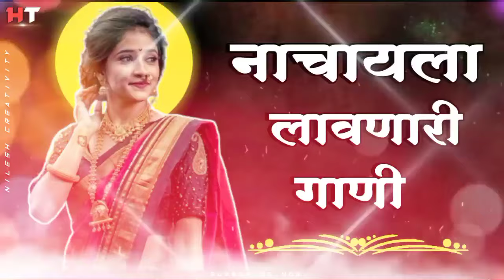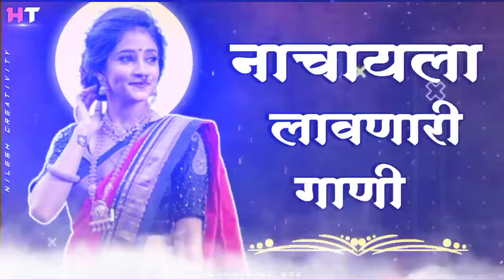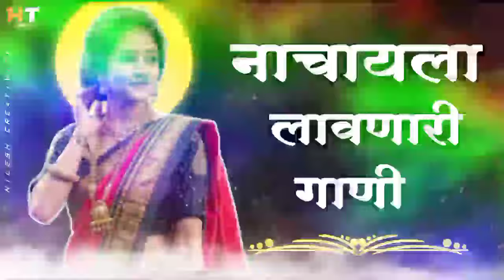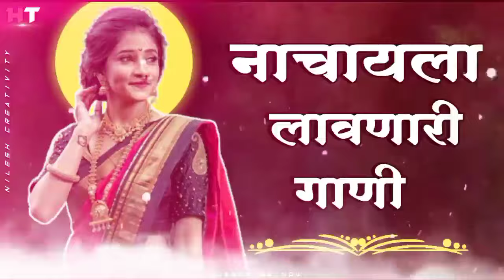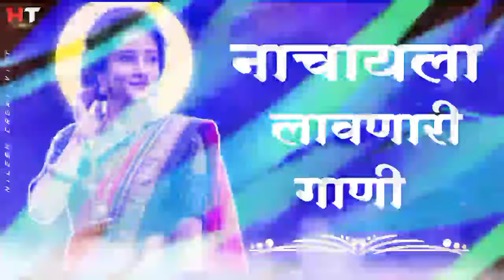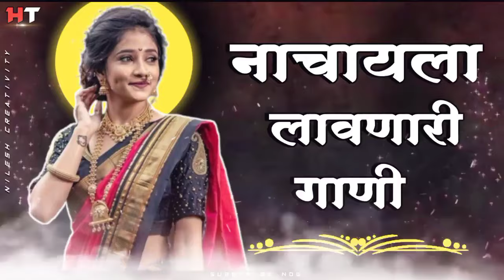नॉनस्टॉप कडक डीजे गाणी Marathi DJ song | Hindi Vs Marathi Trending Song Nonstop | DJ Active Pad | 07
OF SOUND 🎧

📀 Song :- नॉनस्टॉप कडक डीजे गाणी Marathi DJ song | Hindi Vs Marathi Trending Song Nonstop | DJ Active Pad | 07

 QA

Topic Cover :-

marathi viral dj song,
marathi new dj song 2022,
marathi latest dj song,